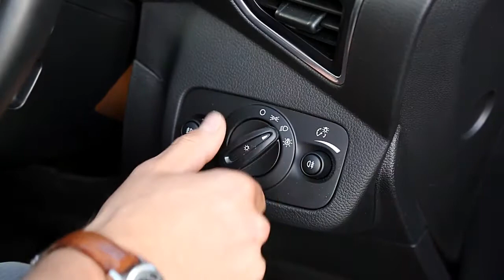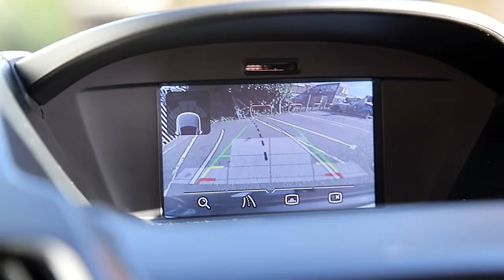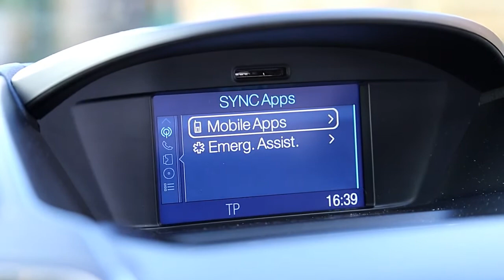Ford Kuga 1.5 EcoBoost Titanium X Sport Station Wagon Auto (AWD) 5dr (start/stop)